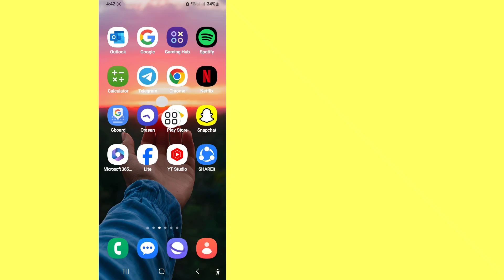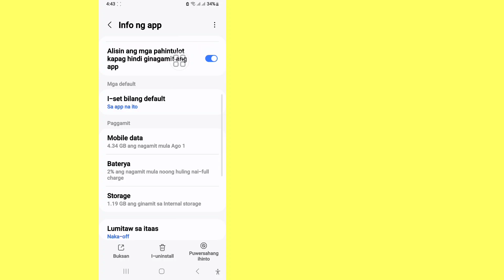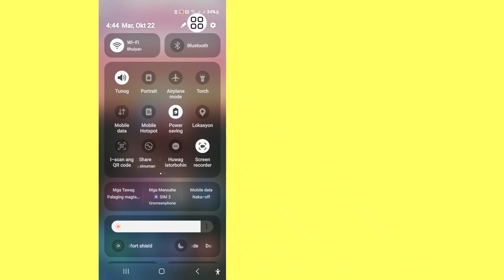Paano Ayusin ang Facebook Hindi Ma-login Problema | Isang Hindi Inaasahang Error ang Naganap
Ipapakita ko sa iyo Kung Paano Ayusin ang Problema sa Hindi Mapag-login sa Facebook. Panoorin ang video na ito at alamin Ayusin ang Facebook Hindi Mapag-login Problema Isang Hindi Inaasahang Error ang Naganap.

 Paano Ayusin ang Problema sa Hindi Mapag-login sa Facebook .!!!